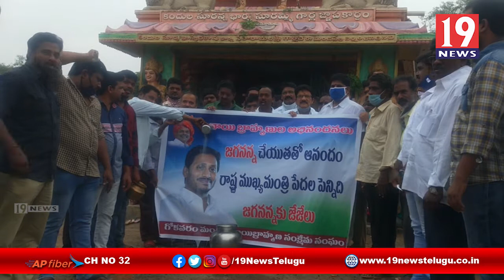సీఎం జగన్ చిత్ర పటానికి పాలాభిషేకం చేసిన నాయీబ్రాహ్మణులు -తూర్పు గోదావరి జిల్లా గోకవరం